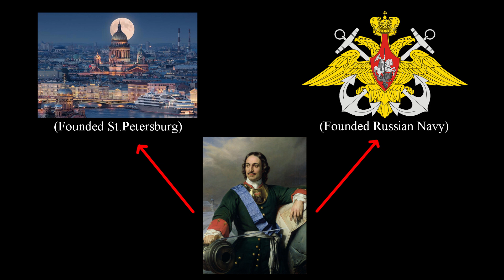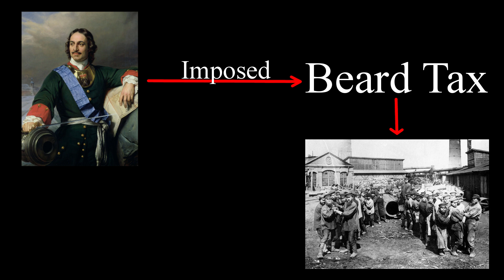Russia's Beard Tax: Peter The Great's War On Beards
In 1698, the Russian tsar Peter the Great began taxing beards. This is considered to be one of the strangest laws to be enforced by a government. I want to make more Russian History videos in the future because of the amount of intriguing information available about their history. So if you enjoyed this video please let me know down in the comments if you are interested in more videos involving Russian History.

I would also like to make note that I forgot to add a key detail in this video. I had forgotten to mention the Beard Token, which was a coin given to all those who paid the beard tax. I will leave a link to show what the beard token looked like and I truly apologize for forgetting to add this detail.

Thank you all for reading the description and I hope to see you in the next chapter! :)